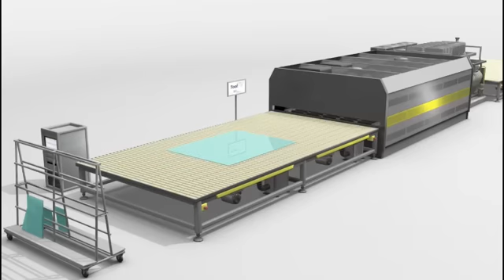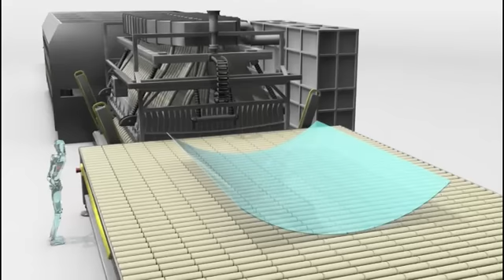HORNO DE TEMPLADO Y CURVADO PARA EL VIDRIO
Simulación de cómo se templa y curva con un horno de templado Tamglass.